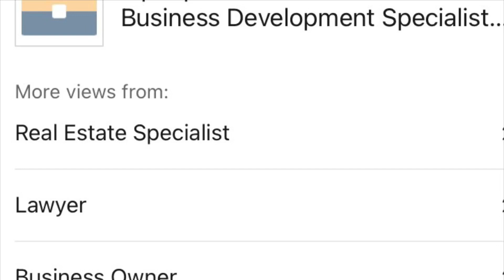Industry types viewing my Cre capitalization rate of return post for grocery anchored retail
Industry types viewing my Cre capitalization rate of return post for grocery anchored retail centers on LinkedIn Business development specialist, realestate specialist,